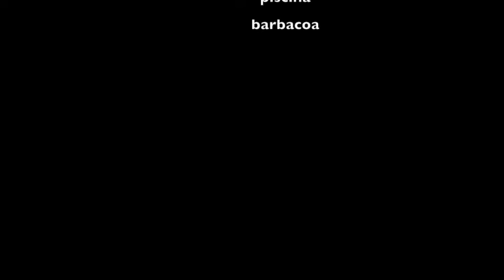casa playa del Perellonet (Valencia) a la venta 1 500 000 @